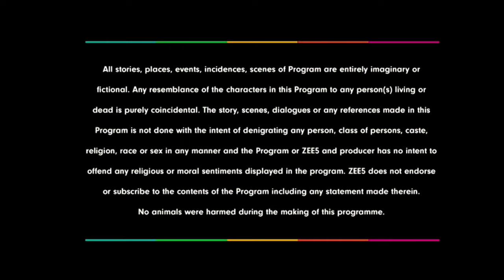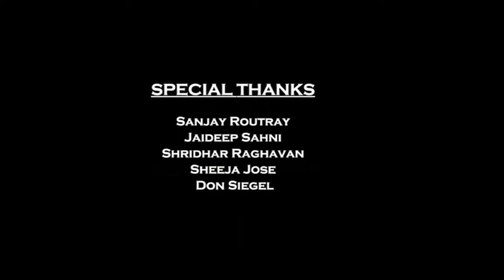Kama Sutra Full Movie In Hindi | Indira Varma, Sarita Choudhury, Ramon Tikaram | Review & Fact